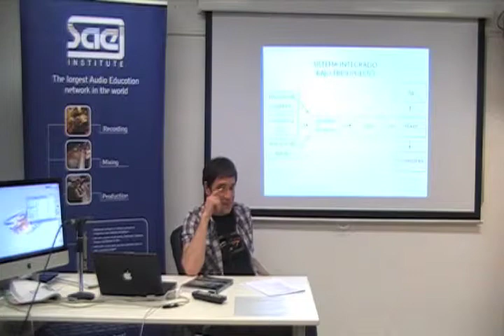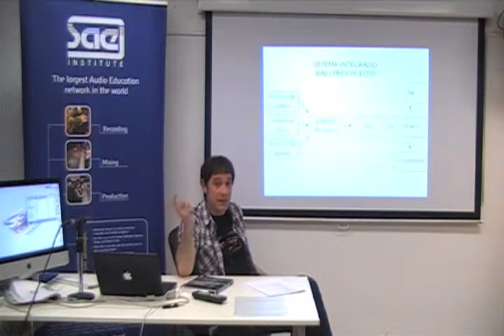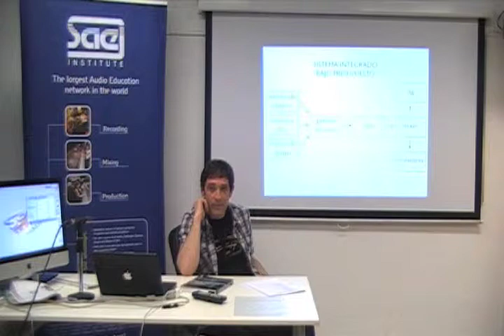(9/9) Masterclass: Grabación de espectáculos en directo por José Mª Rosillo @ SAE Institute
José Mª Rosillo, galardonado en 2010 por la Academia de la Música como mejor Técnico de sonido en estudio, comparte su larga experiencia en la grabación y mezcla de música en directo, y explica todo el proceso de principio a fin.

Podemos encontrar un amplio analisis de la pre-producción de un espectáculo, como una de las partes más importantes para evitar posibles problemas en el trabajo. Además, nos explica toda la cadena de equipos de utilizar para una grabación optima.